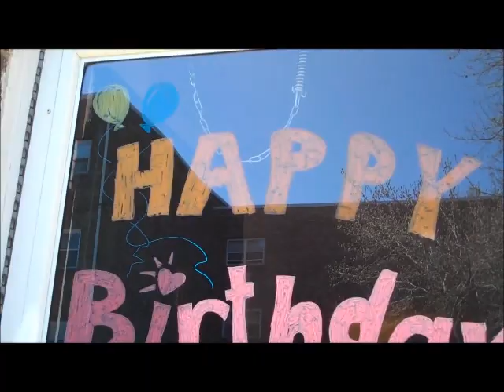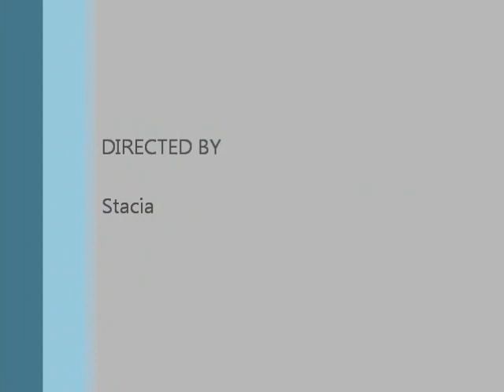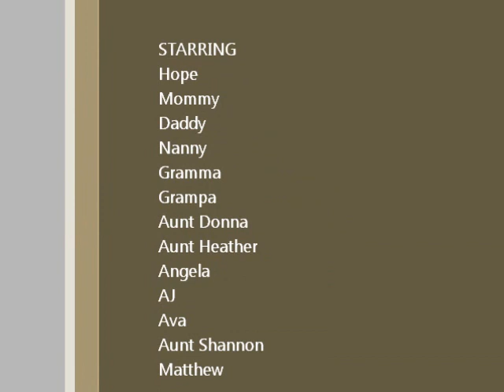110326 Hope's 2nd Birthday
3/26/11 Hope's 2nd birthday party.  Yo Gabba Gabba!